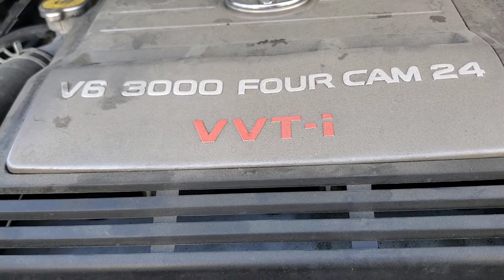2001 Toyota Sienna XLE Alternator